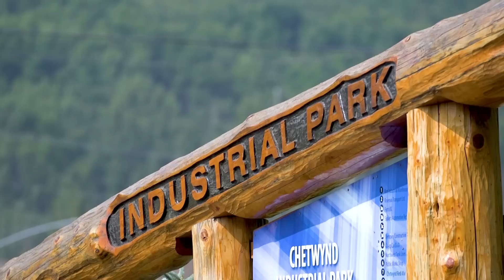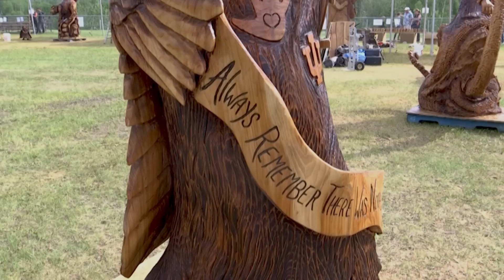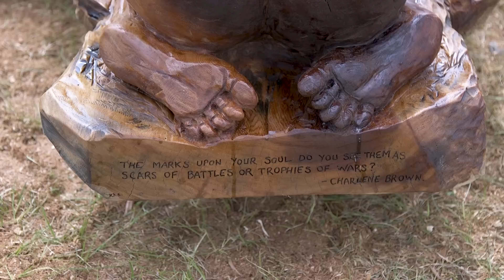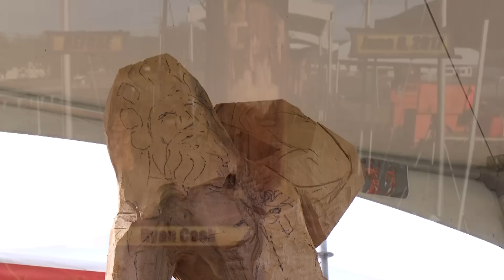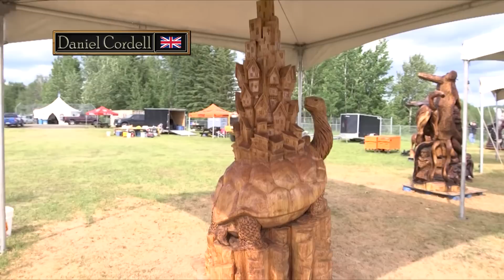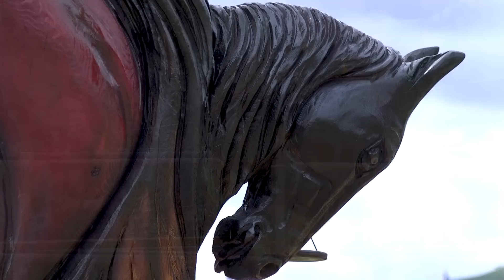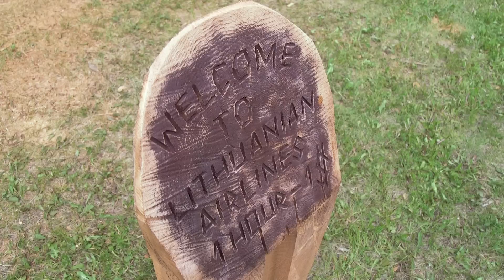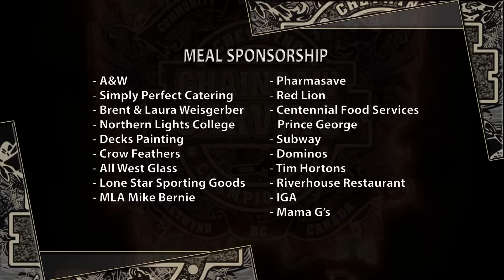Chetwynd International Chainsaw Carving Championship The Carving Dream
CHETV presents one of our biggest productions, The Chetwynd International Chainsaw Carving Championship. This year's documentary takes a close look at Chetwynd's culture and why it is a magical place to host this championship. It also goes deep into the hearts of the artists and reveals what goes through their mind as they carve. (2018)

Executive Producer – Leo Sabulsky
Director – Marlon Gomez
Producers – Christopher Raczkowski, Rachel Edge, Marlon Gomez
Editor – Marlon Gomez
Graphics - Christopher Raczkowski
Voice – Rachel Edge
Camera – Christopher Raczkowski, Rachel Edge, Marlon Gomez
Additional Footage:
• Brandon Braam – Aerial Footage
• Envato Market Footage:
 Perspective_
 Suldos
 Filin72
 Emericlb
 Lolya1988
 Akphotographer
 Elastix
 Denis_kva
 Skyoptix
 actionFrame
• Audio Blocks:
1. Joseph Rusnak – “Bright Wishes”
2. Bobby Cole – “Cults and Chants”
3. Jason Donnelly – ”C Maj7 Happy Dream Piano”
4. Glenn Zervas – “Sunset on the Gulf”
5. Juan Mare – “was_fjvCSr_”
6. Joel Thomas Hunger - “Acoustic Loop 11”
7. Bobby Cole – “Chilled Out Ambient Piano”
8. Jason Donnelly – “Csharp Maj7 Sad Piano”
9. Jason Donnelly – “C Maj7 Happy Dream Piano”
10. Jason Donnelly – “Ab Min Beautiful Piano Chords”
11. Brittney Phelan – “Come Thou Fount GUITAR”
12. Robert Gacek – “Viscoze Theme”
13. Juan Mares – Logro
14. Neil Cross – “Night At the Club”
15. Keith Anthony Holden – “Dawn”
16. Bobby Cole – “New York Nights Full Mix”
17. Robert Gacek – “Myre Drama – Carlm Part”
18. Keith Anthony Holden – “Convicted”
• Heroboard – Music For Creators - DONE
1. Silent Partner – “Big Screen”
2. Density & Time – “Morning Dew”
3. Puddle of Infinity – “We Will Be”
4. Max Surla / Media Right Production – “Thinking Back”
5. Doug Maxwell – “Lau Tzu Ehru”